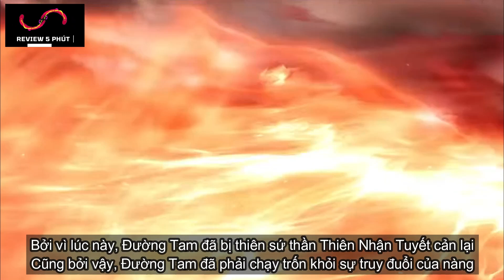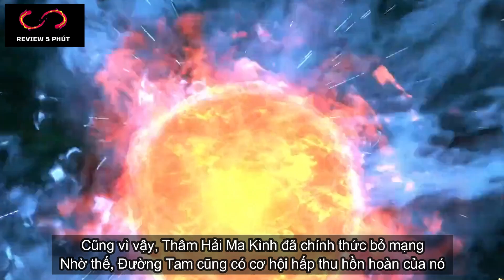Đấu La Đại Lục | Đường Tam Được Thần Vương Trợ Giúp Và Có Được Hồn Hoàn Thứ 9